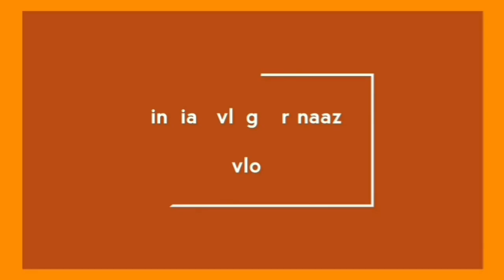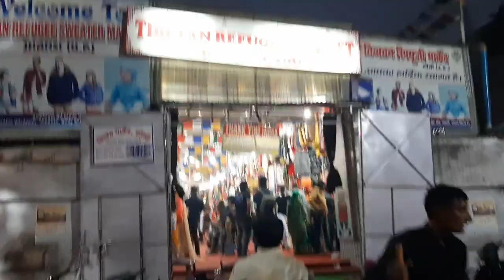shopping shopping! chalo chalte h tibbat market! sardiyo ki shopping!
assalam o allekum